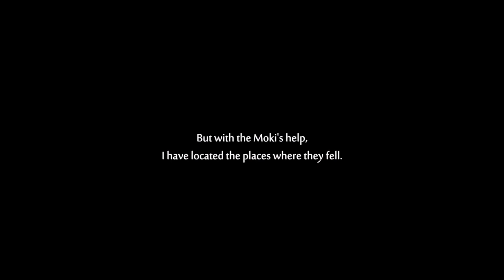Ori & The Wisps Episode 6: The Desert